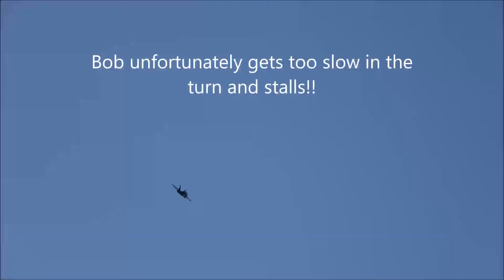CVF WARBIRDS FA18 CRASH 2 16 20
Short flight of the E-flite F/A-18D before and unfortunate crash on the hillside.